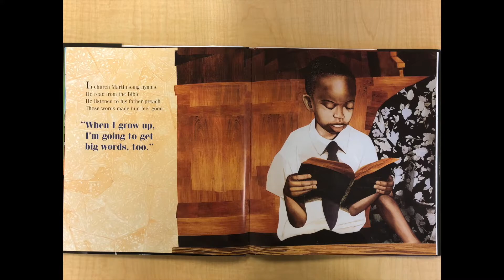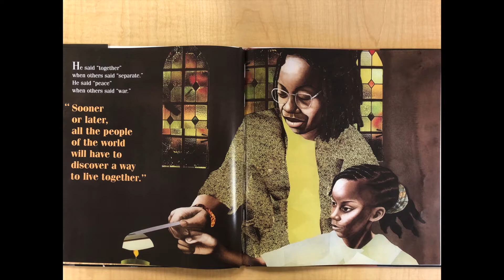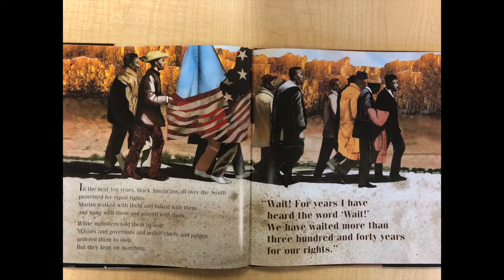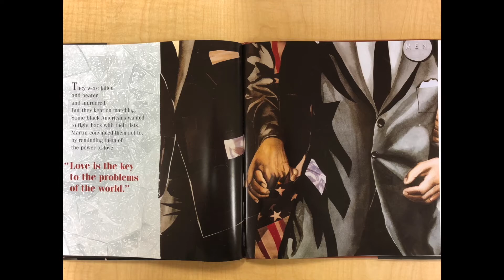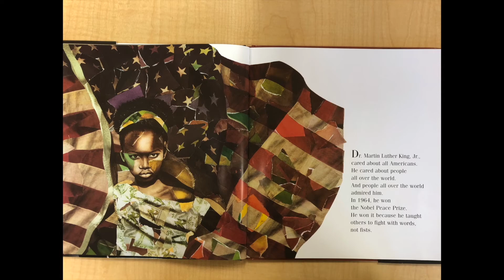Martin's Big Words | Hey Miss Kim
Read along with this great book of Dr. King and his special words that changed America!